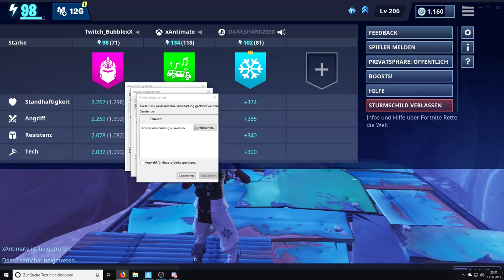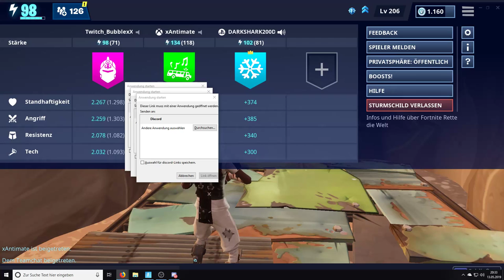RDW Live Abotraden